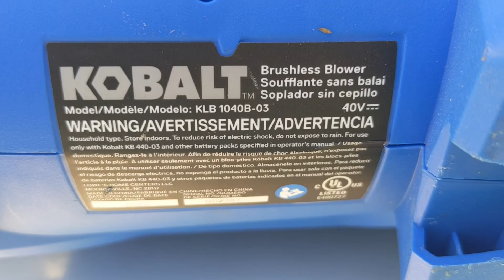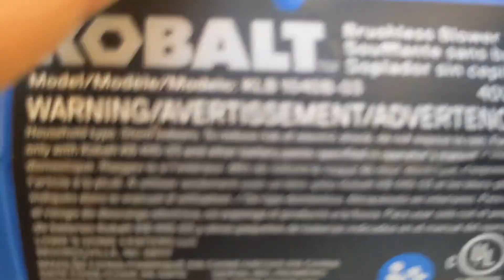Kobalt 40 Volt Electric Leaf Blower Unboxing and Review. How To Guide, Instruction Manual, Tutorial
$100 electric blower how does it stack up to 2 stroke

Is Kobalt 40V blower good?
How long does Kobalt 40V battery take to charge?
Does Kobalt 40V blower come with Charger?
Does Kobalt 40V battery come with blower?
Is a Kobalt electric blower as good as gas?
how to start a Kobalt electric blower?
Kobalt 40 electric blower review
Kobalt 40V electric blower unboxing
Kobalt 40v blower in use
Kobalt 40 instruction manual
Kobalt 40v blower button guide
Kobalt 40V blower what size lawn?
How long with Kobalt 40V blower run on a charge?

Filmed and edited on a Google Pixel 8